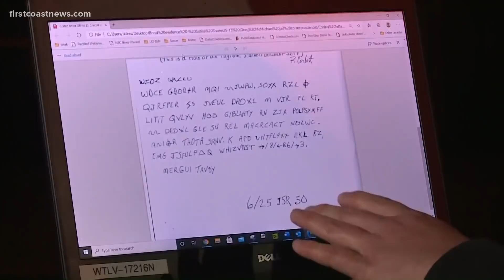Glynn County police release new Ahmaud Arbery video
The video shows the scene from police body camera footage.